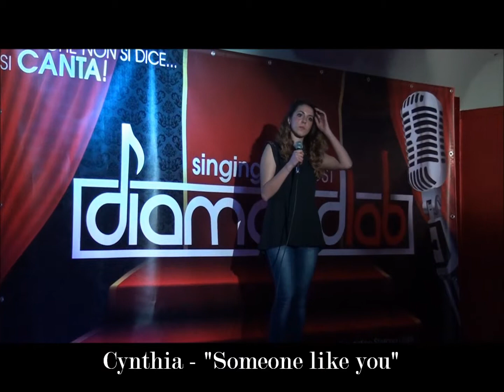Cynthia - "Someone like you"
Serata Ripescaggi - Diamond Lab _ 2°edizione